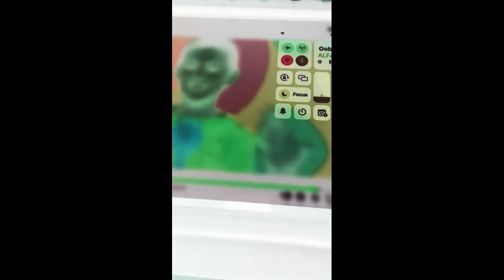Pat A Cake